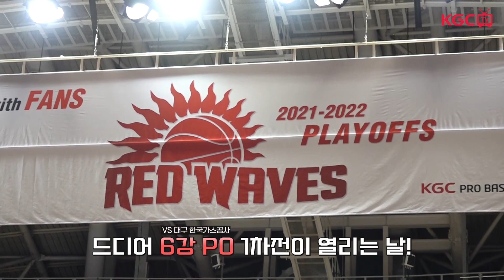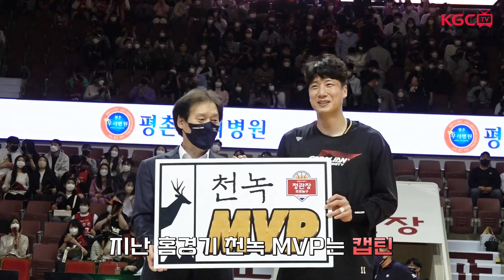[KGC TV] 캡틴이 캡틴했다! 😎 모든 걸 쏟아부은 캡틴데이｜ 6강 플레이오프 1차전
네 번째 캡틴데이로 펼쳐진
대구 한국가스공사와의 6강 PO 1차전!

1쿼터부터 강력했던 캡틴데이에 대한 승리 의지!
결국 15득점, 빅샷을 터트리며 캡틴이 캡틴 했습니다😭

그 어느 경기보다 치열했던
6강 PO 1차전 승부를 KGC TV로 확인하세요~